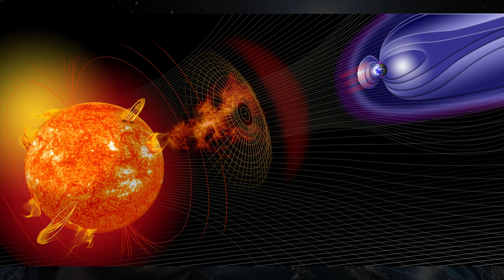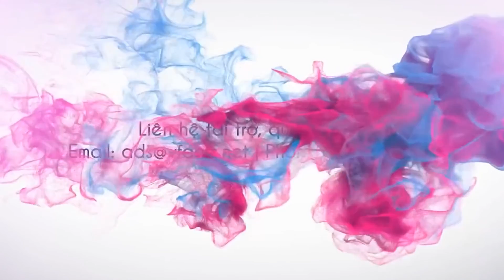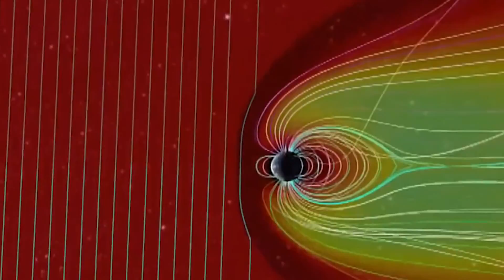Solar storm "takes down 40" of SpaceX's satellites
On February 9, the SpaceX company owned by billionaire Elon Musk said that up to 40 of the 49 satellites lost control and caught fire, because they unfortunately collided with the area of the Solar Storm. Although the control station on the ground tried to save the satellites by putting them into "hibernation", all failed.
So how powerful is the Solar Storm that makes scientists afraid? Many predictions suggest that Solar Storm can bring humanity back to the dark ages.
In an announcement on the evening of February 8 US time, SpaceX confirmed this information, and said that magnetic storms cause the atmosphere to warm and the density of the atmosphere at high altitudes also deploy satellites at low altitudes increase.
In fact, the built-in GPS satellite navigation system showed that the speed and severity of the magnetic storm caused a 50% increase in drag in the atmosphere compared to the time of previous launches.
Also according to the announcement, the latest 49 satellites of SpaceX's Starlink satellite network were launched from the Kennedy Space Center in Florida on February 3. However, due to the timing of the launch, the launch coincided with a forecasted magnetic storm. of the US Space Weather Prediction Center, the satellites were adversely affected at a later date.
In response to this incident, the Starlink team steered the satellites into safe mode, where the devices would move vertically like a sheet of paper to minimize drag in order to weather the storm well Best.
However, these efforts could not help lift the satellites' orbits due to the sharp increase in drag at low altitude, so up to 40 satellites "will or have re-entered Earth's atmosphere".
SpaceX asserted in this incident, "the risk of collision (between the above 40 satellites and other satellites) is zero" and the devices are all designed to self-destruct in the event of re-entry into the atmosphere. In addition, it is likely that no debris will hit Earth either.